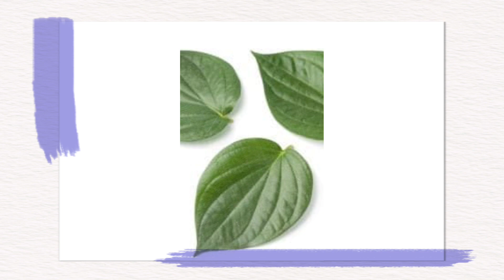ஒரு நாளைக்கு ஒன்று போதும் கொழுப்புக்கும் கொளுத்தும் கோடைக்கும் கொழுந்து வெற்றிலை!! | Google news